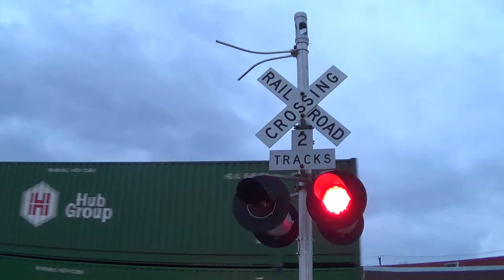UP 8173 Meets UP 7195 in Rochelle, IL 12/1/15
EB Intermodal Washington St., Rochelle, IL, UP Geneva Sub
UP 8173 = ES44AH - Flags - Raised Letter K5HL
NS 8958 = C44-9W - Old NS

WB Empty Coal
UP 7195 = AC4400CW - Old UP - Raised Letter K3HA
UP 7261 = AC4400CW - Old UP
UP 6385 = AC4400CW - Wings (DPU)